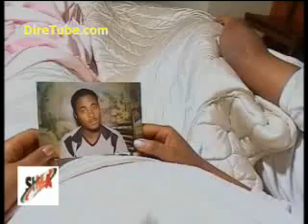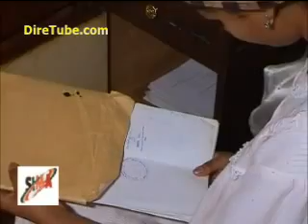ኤልሻዳይ - Elshaday - Part 7 of 10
ኤልሻዳይ  በፍቅር ፣ በታማኝነት ፣ በፍላጎት ፣ በጥቅም ላይ ተመርኩዞ የተሰራ የአማርኛ የፍቅር ትዕይንት ነው ።
mekenisa